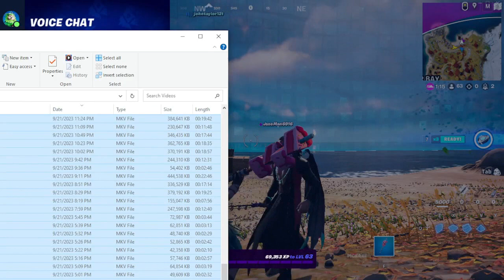20:59 PewLookAlike.YT johntaylor12t JaseMan6916 moneymakinpeso25 2023-09-23 Squads FRIENDS